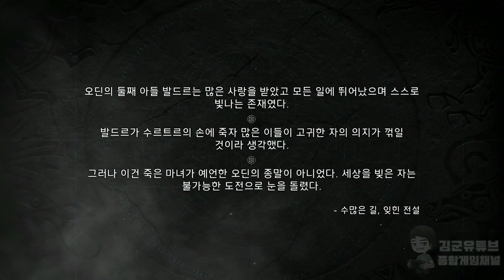[김군] PS5 어쌔신 크리드 발할라 : 잊힌 전설 (Assassin's Creed® Valhalla: The Forgotten Saga)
잊힌 전설 (Assassin's Creed® Valhalla: The Forgotten Saga)